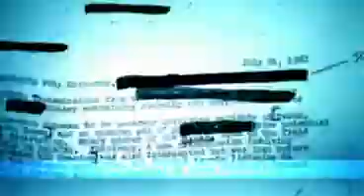Call of Duty Black Ops - World Premiere Uncut Trailer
Black Ops World  Premiere Trailer